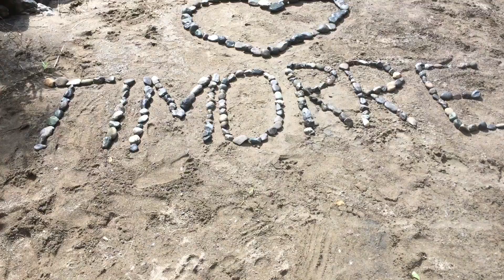TIMMORRE | DALISIS | SUYO ILOCOS SUR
come and experience one of the cleanest rivers in the whole philippines with beautiful views and cool breezes.

Location:
Timmorre:Urzadan , Suyo, Ilocos Sur.
Dalisis:Cabugao, Suyo, Ilocos Sur